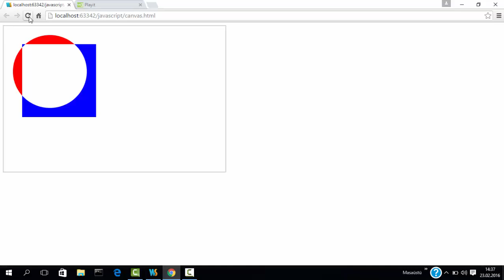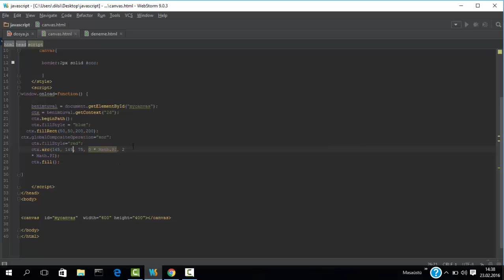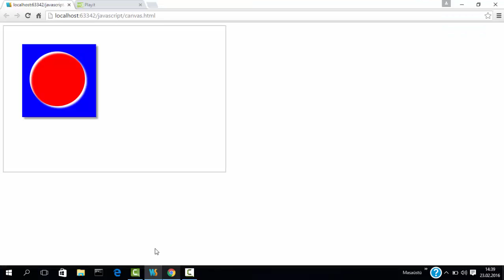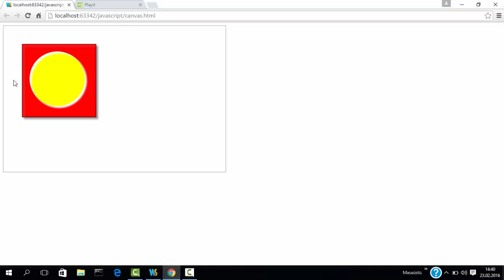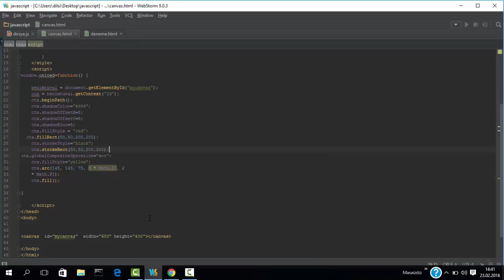html5 canvas globalcompositionoparation - ders 17